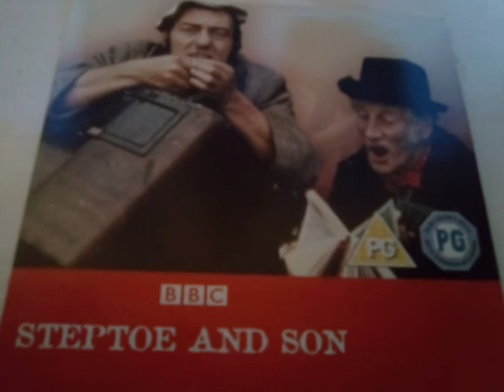old school comdy